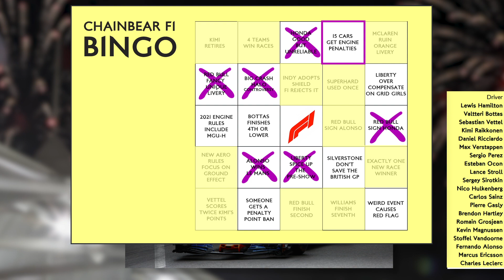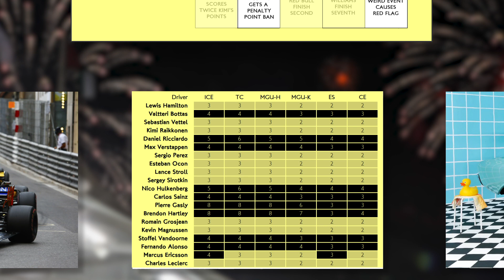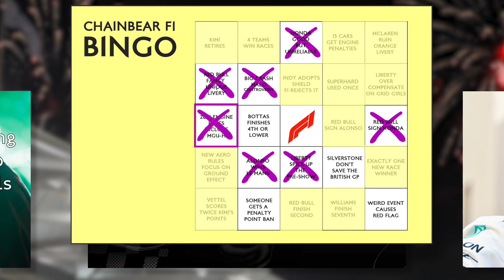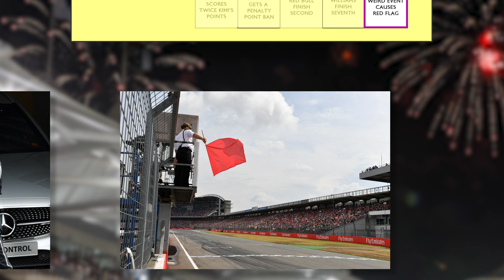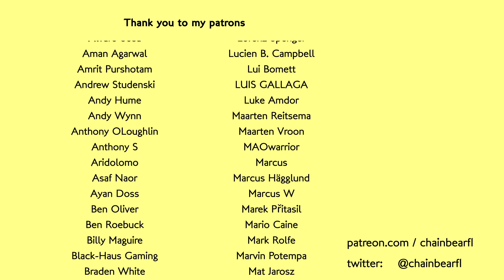F1 Bingo Predictions 2018 - FINALE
At the start of the year I made a bunch of predictions!

Here's the final update at how I did!

Writing / Illustration / Animation / Editing / Narration:
Stuart Taylor

sharecode: chainbearsharef1